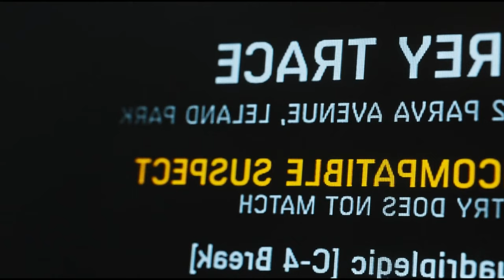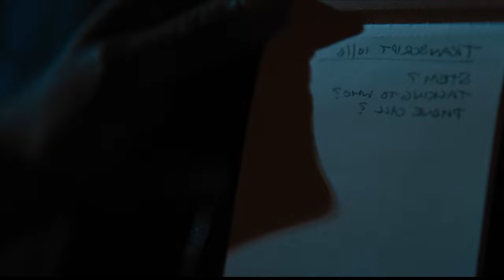A.I. CHIP Enters a PARALYZED Body, Transforming Him into a SUPER HUMAN | Upgrade Recap 2024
Hello everyone, in this video I will summarize the entire storyline of the film Upgrade which was released in 2018. Directed by Leigh Whannell and starring by Logan Marshall-Green, Betty Gabriel, Harrison Gilbertson, Christopher Kirby, and Simon Maiden.

Synopsis: A brutal mugging leaves Grey Trace paralyzed in the hospital and his beloved wife dead. A billionaire inventor soon offers Trace a cure -- an artificial intelligence implant called STEM that will enhance his body. Now able to walk, Grey finds that he also has superhuman strength and agility -- skills he uses to seek revenge against the thugs who destroyed his life.

Genre: Sci-Fi/Action/Horror